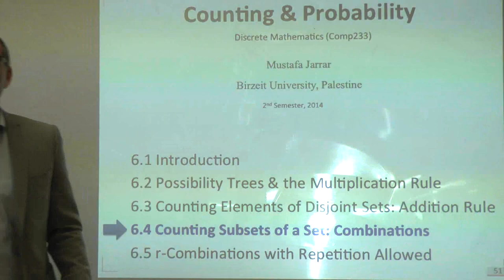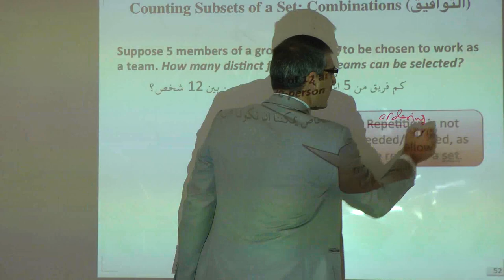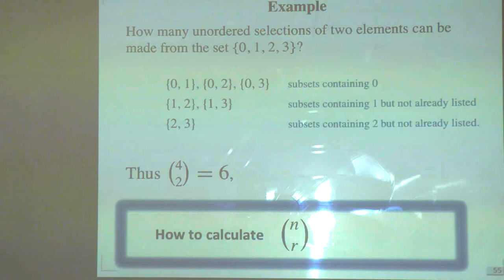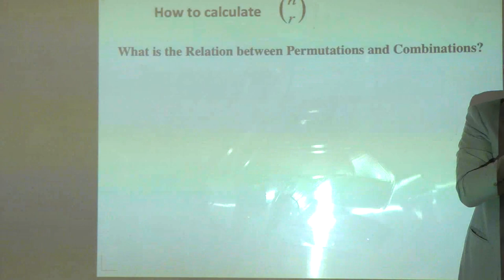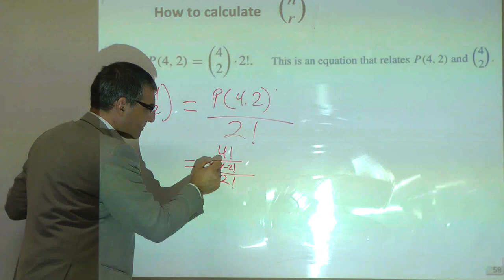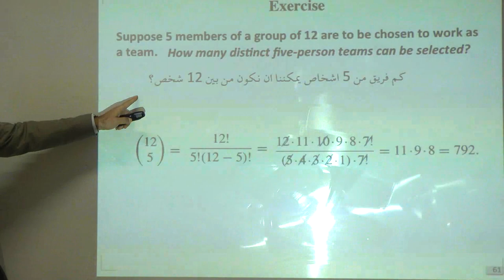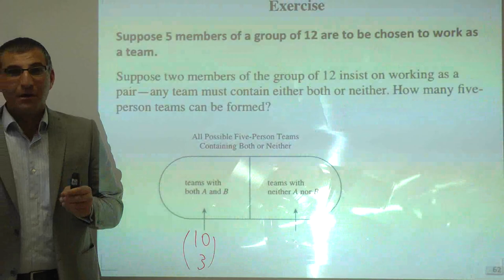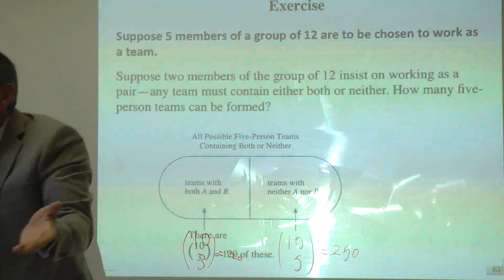7.4 (1/2) Counting Subset of a Set Combination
The lecture covers: Counting and Probability (Counting Subset of a Set Combination)